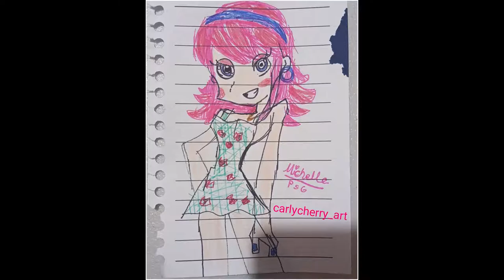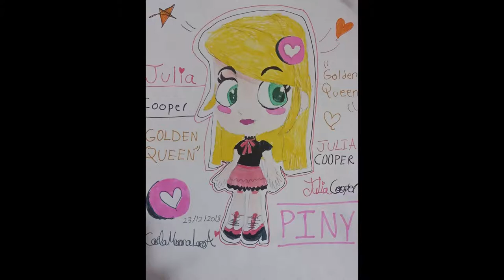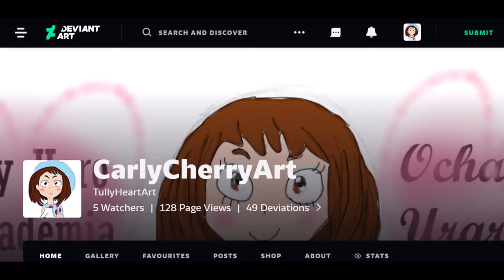My Fan Arts 2017 - 2021 🎨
Some of the fan arts I made during 2017 and 2021.
I own the drawings but not the characters in here.
Song - Heartstrings by Leighton Meester
XOXO - Tully Heart.